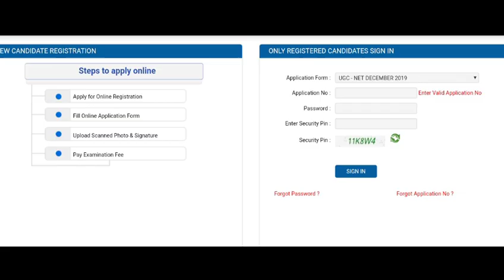UGC NET December 2019 result out || This is how you can check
For some notes and question polls do join (free) telegram channel Will update & upload handwritten notes [or sheets displayed in videos (whichever possible)] here
(Keep checking it for new updates):

Do tell me how's it in comment section